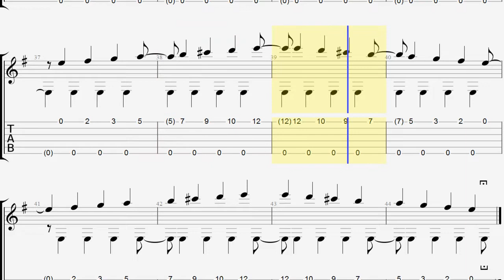Escala Dórica en Una Sola Cuerda con Bajos - Jesús Amaya...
Jesús Amaya nos muestra como tocar la escala en una sola cuerda y en una sola octava, lo que permite desplazarla a cada una de las cuerdas de tu instrumento, y si quieres puedes ejercitar con los bajos para lograr mejor independencia en el Fingerstyle... para solicitar GRATIS el PDF